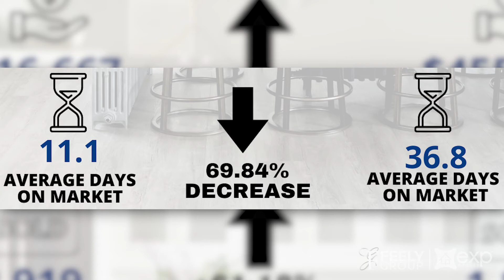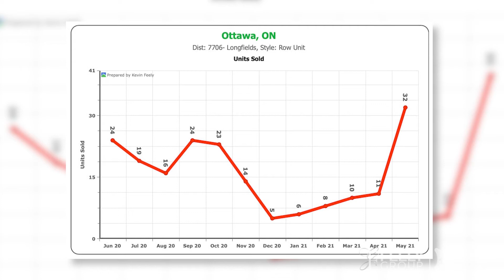Ottawa Real Estate Market Stats - May 2021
Here are the May 2021 Market updates.